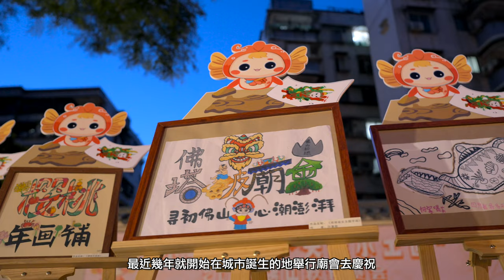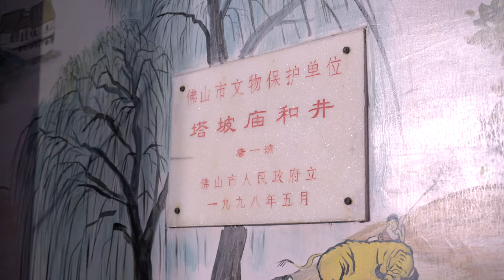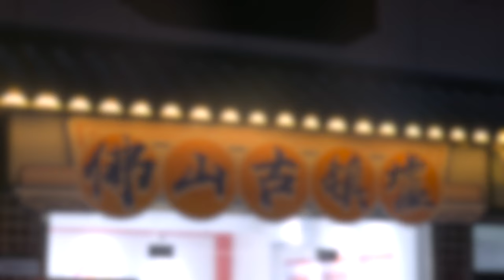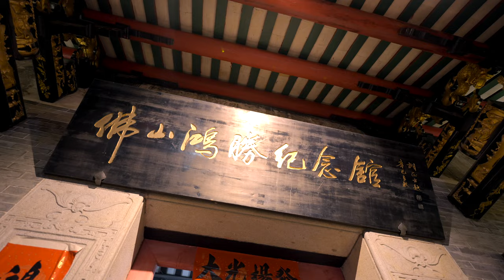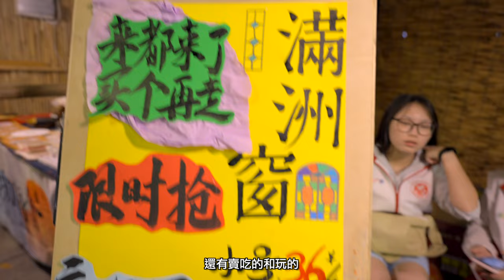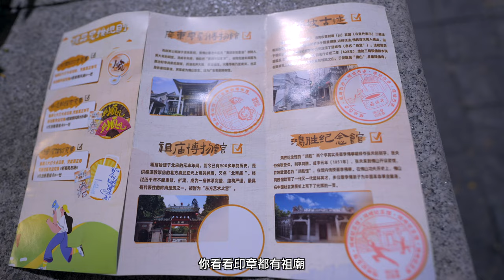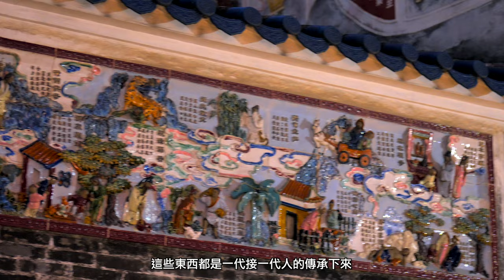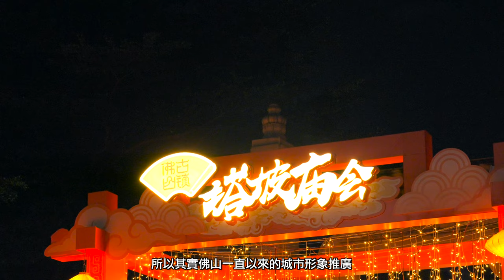老城生日會🎂｜🦁佛山塔坡誕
佛山其實一整年都會有很多關於傳統民俗的活動，但這一場對於佛山人來說意義比較獨特，
因為是慶祝這個城市的生日。公元628年（唐貞觀）有人在塔坡崗這個地方挖出了三尊佛像，而佛山也因此得名，及後千年，每年的六月初六爲塔坡誕，是為紀念這個城市的誕生。雖然當年的佛山只不過是現在的禪城區，一個由小又舊的區域，但這裡卻包含了佛山最多的廣府文脈，而且從未間斷。適逢塔坡廟會，讓我們去看看這個廣府文化其中的一個發源地是如何慶祝生日的。